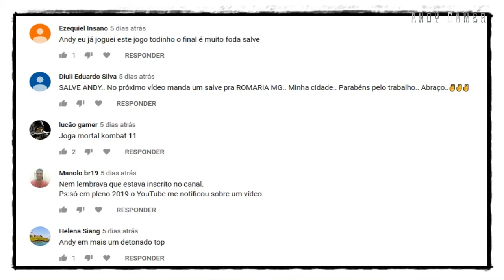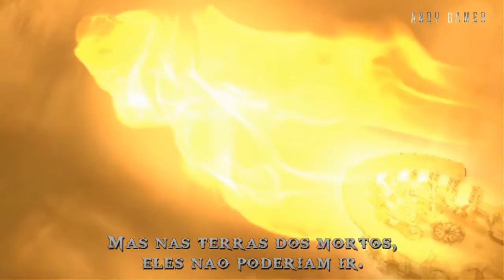God of War Chains of Olympus - Calliope filha de Kratos - Traduzido PT BR Parte # 6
Jogando God of War Chains of Olympus traduzido pt br

✔️PLAYLIST COMPLETA :

Minha Configuração

Placa Mae :  ASUS ROG Maximus RANGER VII Z97 chipset
Placa de Video : NVIDIA GTX 1080 8 GB G1 Gaming Gigabyte
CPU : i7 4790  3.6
Water Cooler : Corsair H60
Memoria : 16 GBs DDR3 Corsair
Windows : 10 PRO